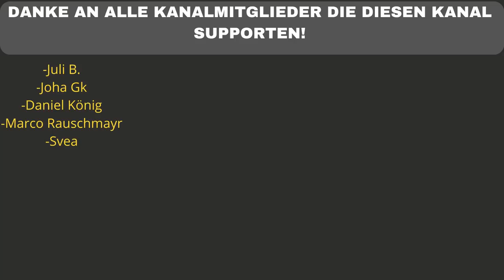EMOTIONAL! 😔 MiZeb - REST IN PEACE (prod. YenoBeatz x Kullus) - REACTION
Flo M.
Postfach 11 61
25442 Quickborn

Flo M.
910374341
Packstation 117
25451 Quickborn